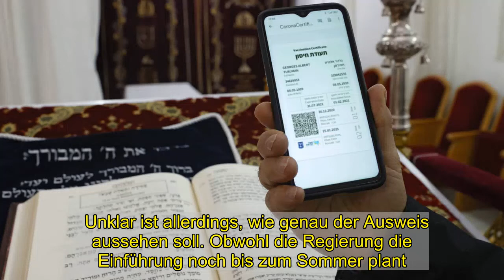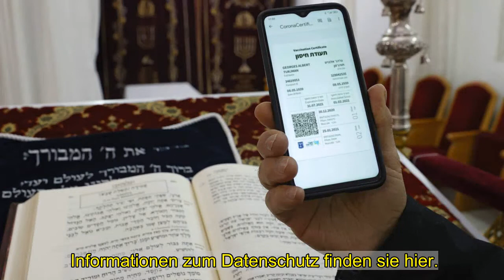Wie schnell brauchen wir den digitalen Impfpass?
Unklar ist allerdings, wie genau der Ausweis aussehen soll. Obwohl die Regierung die Einführung noch bis zum Sommer plant. Was denken Sie: Wie wichtig ist es, dass wir jetzt den digitalen Impfpass bekommen? Bis wann sollte jeder ihn haben können?  Filmen Sie Ihre Meinung! Senden Sie uns ein ! Bitte nennen Sie auch Ihren Namen und den Wohnort. Wir wollen Ihre Clips später im BILD-TV zeigen.  Lesen Sie auch   Ab Sommer 2021  Digitaler Impfpass kommt   Das Corona-Kabinett beschloss am Montag die Einführung eines digitalen Impfpasses zur Nutzung auf Handys.  So werden auch SIE zum Teil der BILD-Berichterstattung    ► Sie sind Augenzeuge eines Themas, über das BILD auf seinen Plattformen berichtet? Sie haben dazu exklusives Foto- oder Videomaterial aufgenommen? ► Haben Sie etwas Bemerkenswertes beobachtet?► Ihre Stimme ist BILD wichtig!Print, Online, digital Live-TV – so erscheint Ihr Beitrag in BILD: Schicken Sie Videos oder Ihren Kommentar zum Thema mit Ihrem Namen und Ihrer Handynummer für Rückfragen an . Oder per WhatsApp an: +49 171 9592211. Unsere Redakteure sichten das Material und melden sich bei Interesse bei Ihnen zurück.Ganz wichtig ist, dass Sie der Urheber des Materials (Fotos, Videos) sind oder Kontakt zum Urheber der Aufnahmen herstellen können.   Informationen zum Datenschutz finden sie hier.